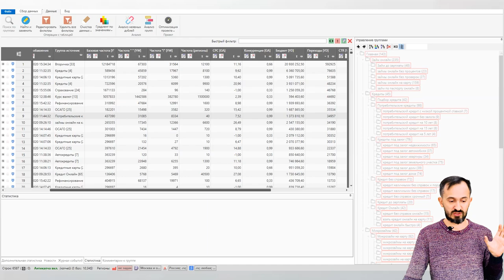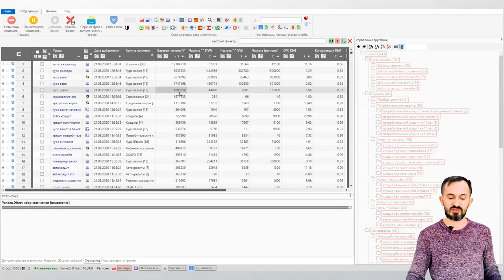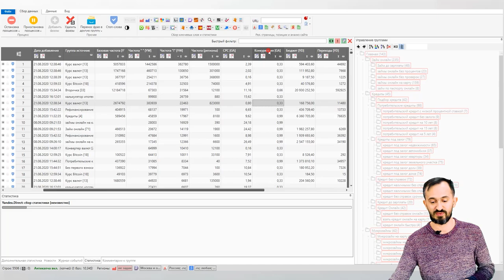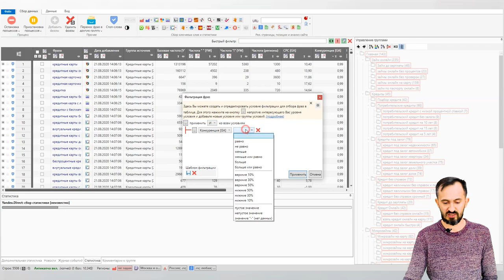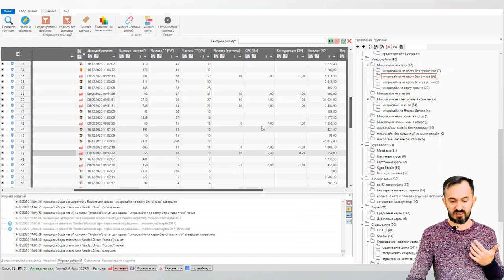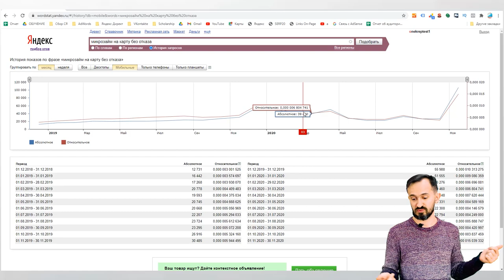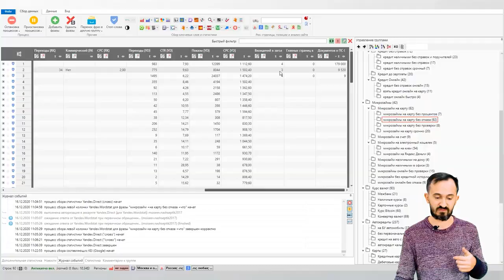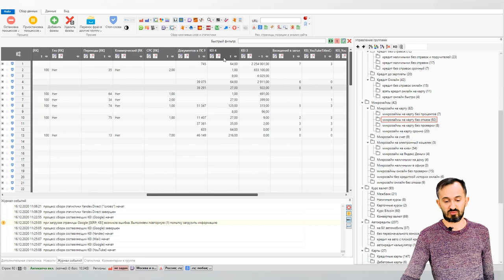Анализ Ниши до Создания Сайта (Анализ конкурентов) с Иваном Палием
Вы хотите создать сайт, но не знаете, выстрелит это или нет?

Поэтому больше усилий  при создании сайта стоит уделить именно этому аспекту.

Поэтому при создании сайта логично ориентироваться  на уже существующие сайты в выдаче?

При  исследовании ниши ключевым является анализ сайтов конкурентов.

В этом вопросе я решил сделать совместное видео с Иваном Палием из компании BOOSTA.

Таймкоды:
0:00 Вступление
0:45 Зачем нужно делать анализ ниши - Иван Палий
7:03 Оцениваем потенциальный трафик, бюджет и рентабельность продвижения
14:47 Выбор названия сайта - Иван Палий
24:24 Анализ поискового спроса
31:54 Базовый сбор семантики для анализа - Иван Палий
39:40 Почему без семантического ядра не продвинуться дальше
44:30 Учитываем конкуренцию ключевых слов
51:15 Выделение основных конкурентов. Двухступенчатая схема разбора - Иван Палий
57:49 В анализе конкурентов отыщите слабых. Их легче переранжировать
1:0042 Почему SEO специалист не может посчитать рентабельность
1:05:14 Оцениваем KPI - Иван Палий
1:17:09 Заключение

Кто такой Иван Палий?
Занимается продвижением 3-х инструментов для маркетинга и SEO (sitechecker.pro, copywritely.com, kparser.com).
Опыт в маркетинге и SEO 5 лет.
Ведет блог ivanpalii.com и выступает главным редактором журнала brammels.com.

Подписываемся на наш канал и задаем вопросы в комментариях!